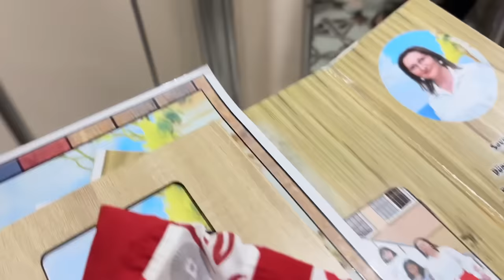ELİF ÇOK ÜZGÜN CİVCİVİ WEDNESDAY ÖLMÜŞ !!